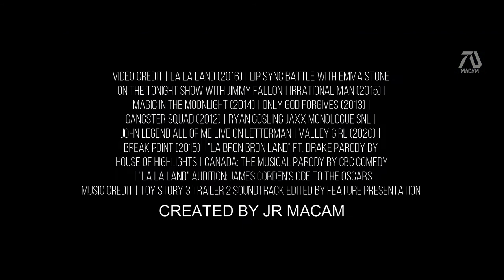La La Land 2 HD Trailer Ryan Gosling, Emma Stone Fan Made hd 2020 top